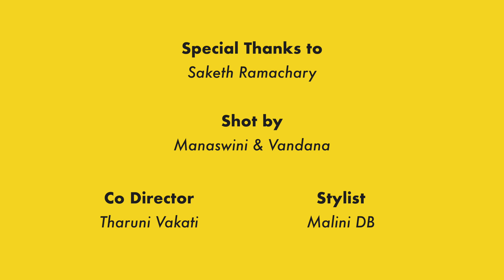Lockdown Tales Of Two Friends | Musical Phone Call With Vandana Mazan | Sumakka | Silly Monks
Hello.! Today I am bringing you “Lockdown tale of two friends”, A musical narration of routine activities of friends duo during this lockdown situation. Most of the housewives are facing the same situations from the past two months. So I along with Vandana Mazan are here to entertain you with a musical narration. I hope you enjoy this.

A Silly Monks Production

Singers - Suma, Vandana Mazan
Lyrics - BNIM, Suma & Vandana

Creative Director - Alagendran Subramaniam
Edit - Vandana Mazan
Motion Graphics - Sriram V

Special Thanks to Saketh Ramachary

Shot by Manaswini & Vandana
Co Director - Tharuni Vakati
Stylist - Malini DB

Publicity Designs - Nayab Rasool
Social Media Team:  Aditya, Sai Giridhar Adabala, Keerthi Muppalla